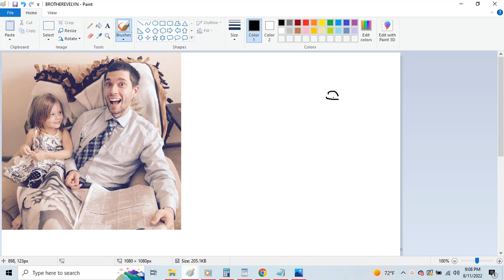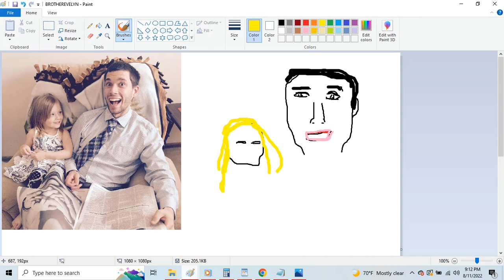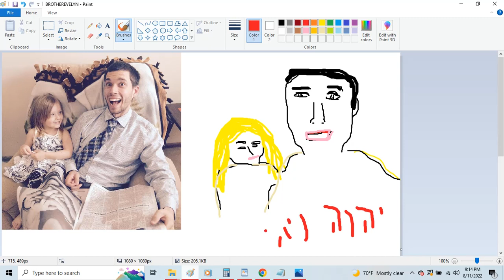DRAWING MUSIC VIDEO 8/11/2022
THIS IS A VIDEO OF ME DRAWING A PICTURE OF MY BROTHER AND CHILD WITH MICROSOFT PAINT WHILE LISTENING TO SOME INSTRUMENTAL MUSIC I RECORDED IN (2012 ROUGHLY) THANKS
יהוה